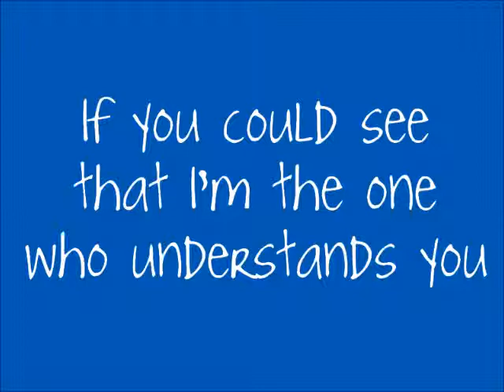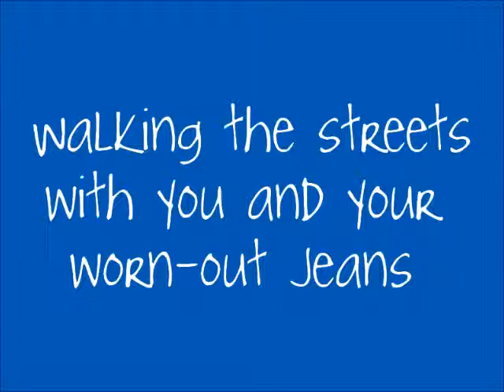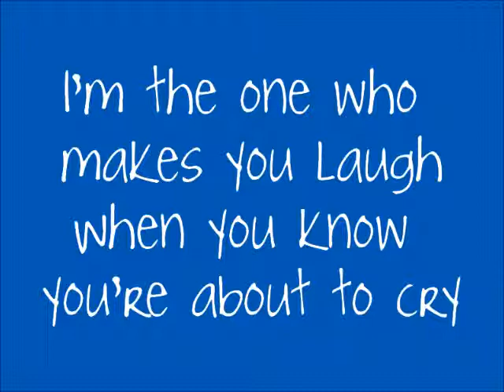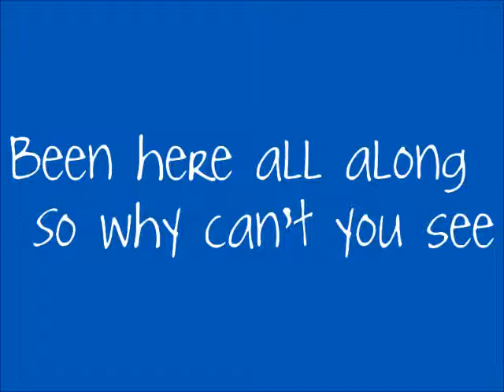Taylor Swift - You belong with me - Lyrics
Taylor Swift - You belong with me - Lyrics by PetravitovaTV.